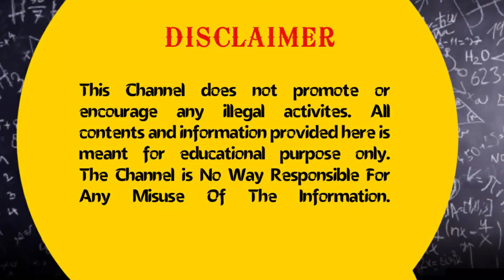Nagaland University Lumami Campus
Welcome to Nagaland University Lumami Campus. Travel to Health Centre, Nagaland University, Lumami Campus to Old Cafeteria.
[Credit] Video Provided by : NoCopyrightVideoHD [NoCopyrightVideoHD]
Video by: Pixabay & Pexels stock video